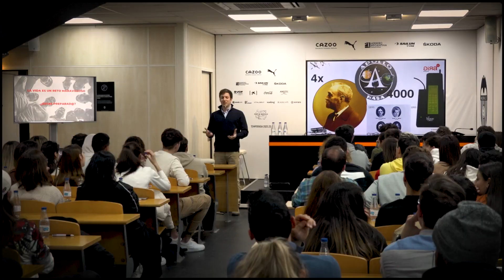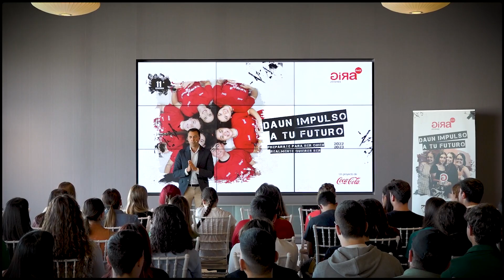GIRA Jóvenes XI edición - Masterclass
¡Éxito en la segunda fase de la XI edición de GIRA Jóvenes! Más de 250 jóvenes han participado en las masterclass presenciales celebradas en cuatro ciudades españolas para conseguir mejorar su empleabilidad y desarrollo profesional. Cuatro sesiones donde varios expertos han podido estimular a los jóvenes sobre digitalización, empleo verde, diversidad y emprendimiento social.